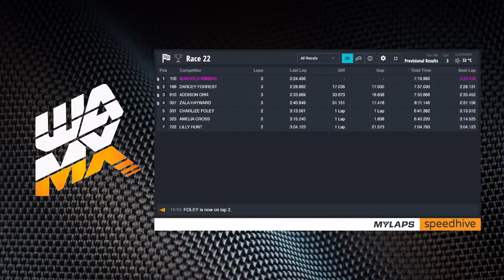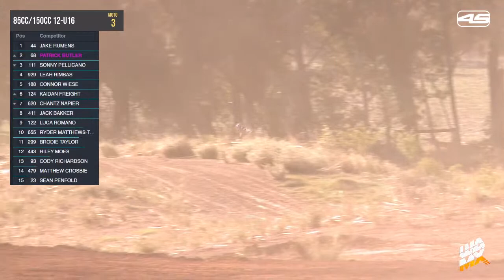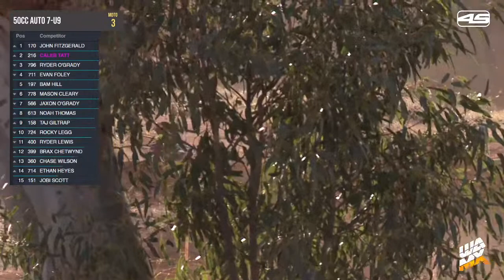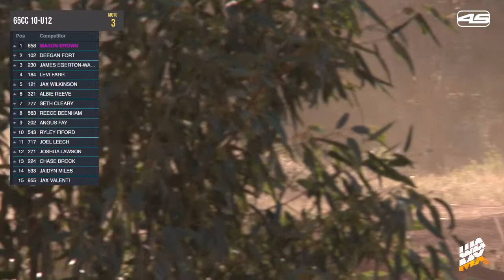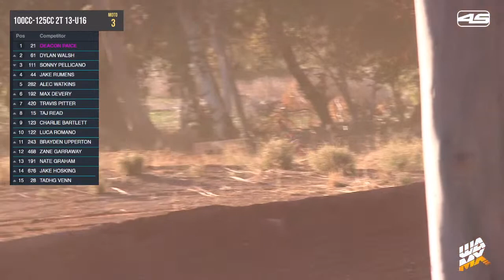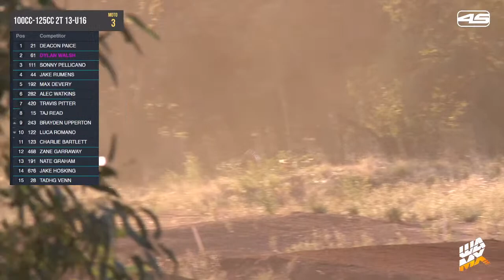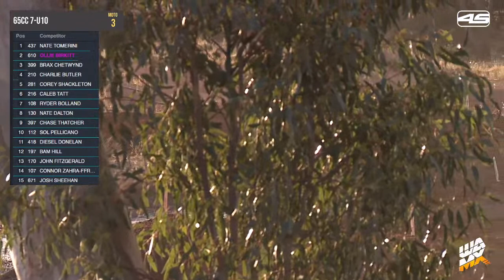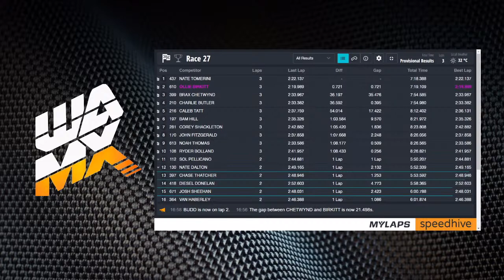WAMX21 - Junior Round 2 - Moto 3 - Lightweight Motorcycle Club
Round 2, Moto 3, Junior 2021 Smarter Than Smoking WA Motocross Championships hosted by Lightweight Motorcycle Club, Byford, Western Australia.